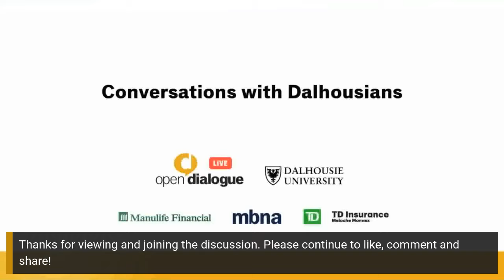Open Dialogue Live: Working Alongside AI | Dalhousie University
Open Dialogue Live events invite audiences to engage in meaningful and thoughtful discussions around current events. From panels to one-on-one interviews, the offerings are as unique and varied as the subject matter. Upcoming episodes

Artificial intelligence and machine-learning systems are presenting new choices in many domains, from healthcare and law through to journalism and advertising. From diets of data, machines produce bodies of knowledge. As this exchange accelerates and becomes more complex, so do the questions. When algorithms make predictions that are beyond human verification, how do we know what results to trust? As we teach machines to discover previously unfathomable answers, do we need to ask better questions? This seminar explored the dimensions of a coming time when pursuing knowledge is an equal partnership between humans and machines.

Our presenters:
Dr. Nur Zincir-Heywood is a full professor of computer science at Dalhousie University. Her research interests include machine learning for cyber security, network monitoring, and service analysis.

Dr. Derek Reilly (PhD'09) co-directs the Graphics and Experiential Media Lab and is chair of the Graphics, Visualization, and Human-Computer Interaction research cluster in Computer Science at Dalhousie. His lab’s playful, award-winning interactive exhibits have garnered local and national press.

Dr. D. Paul Ralph is an award-winning scientist, author, consultant, and computer science professor at Dalhousie. His research intersecting software engineering, project management and human-computer interaction has been published in premier software engineering outlets.

CBC Nova Scotia reporter Shaina Luck joined as host.